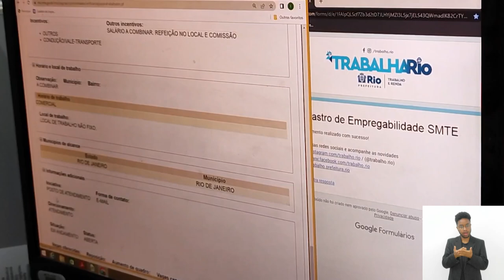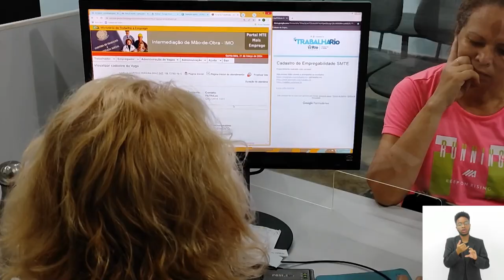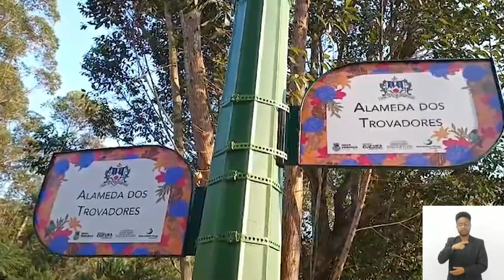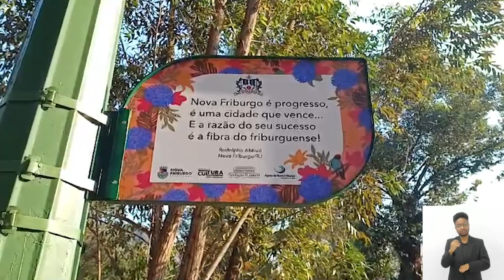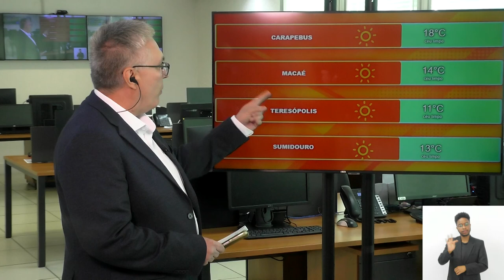Jornal Bom Dia Alerj - 14/08/24